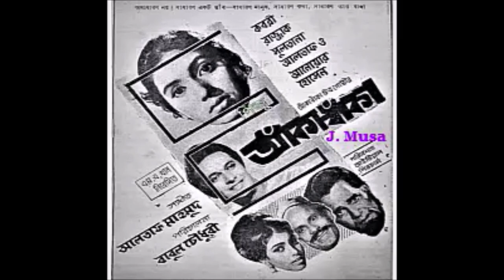Golpo Kathar Kolpo Loke, Saiful Islam, Mili Chowdhury, Film - Anka Banka (আঁকা বাঁকা) 1970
গল্প কথার কল্পলোকে এক যে ছিল রাজার কুমার
শিল্পীঃ সাইফুল ইসলাম ও মিলি চৌধুরী
গীতিকারঃ গাজী মাজহারুল আনোয়ার
সুরকারঃ আলতাফ মাহমুদ
ছায়াছবিঃ আঁকা বাঁকা - ১৯৭০
পরিচালকঃ বাবুল চৌধুরী।
শ্রেষ্ঠাংশেঃ রাজ্জাক, কবরী, সুলতানা, আনোয়ার হোসেন।
(ছবির পেপার কপিটির জন্য "পিজু" ভাইয়ের প্রতি কৃতজ্ঞ।)